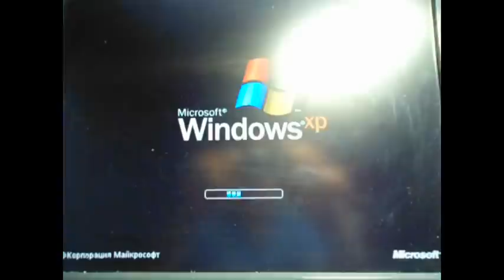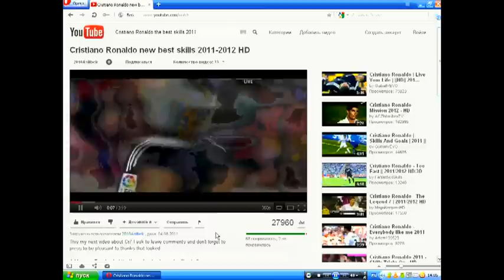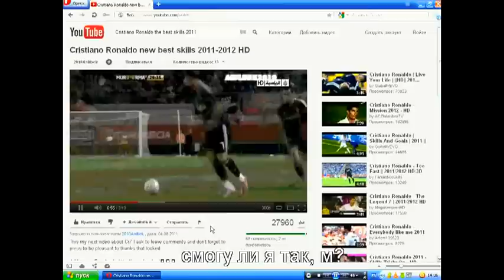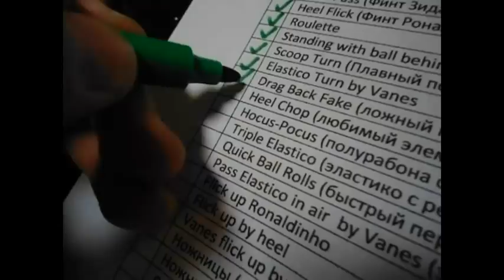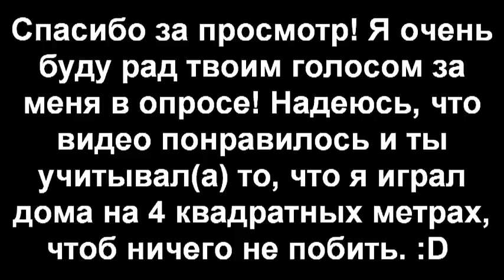Vanes football player from Russia